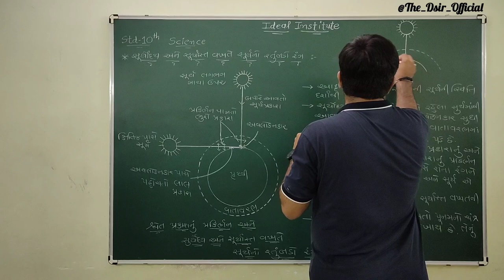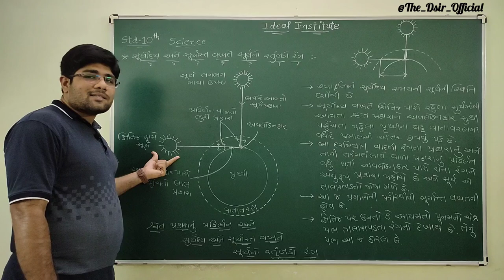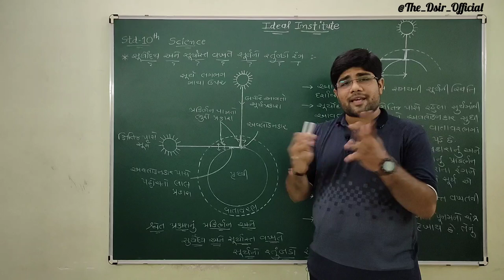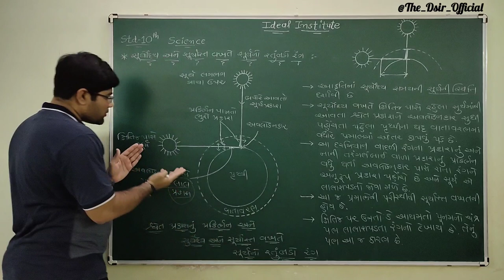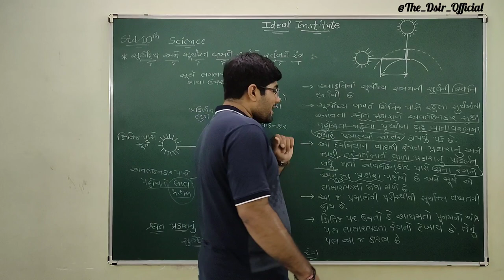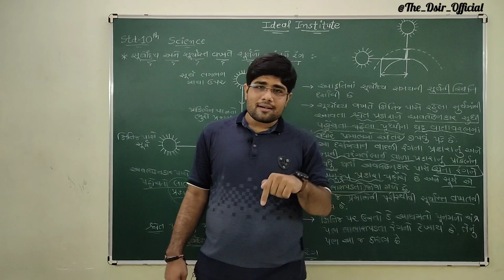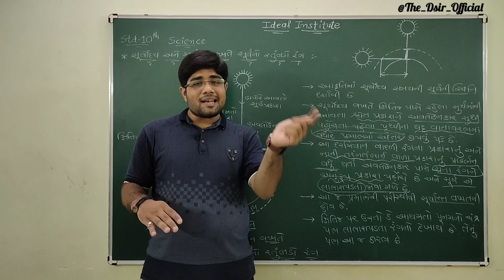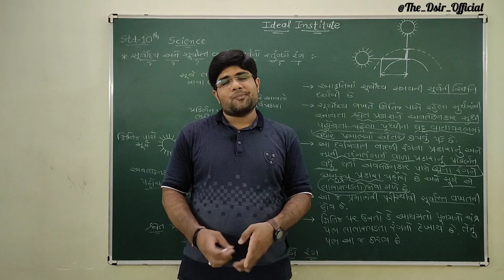સૂર્યોદય અને સૂર્યાસ્ત વખતે સૂર્યનો રતુંબડો રંગ || Why does the sun look reddish at sunrise&sunset?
NCERT

GSEB

Standard : 10

Subject : Science

Chapter : 11

Topic

-Why does the sun look reddish at sunrise and sunset?